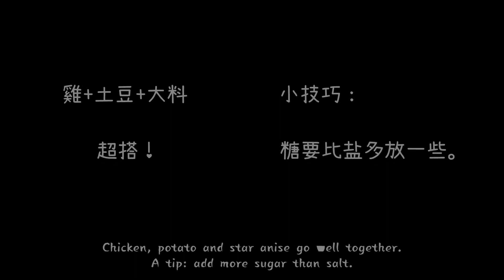【北美食记】土豆烧鸡Braised Chicken With Potato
It's a classic good combination of chicken, potato and Chinese spices. It's easy but really tastes good. Basic Chinese chicken recipe to cook at home.